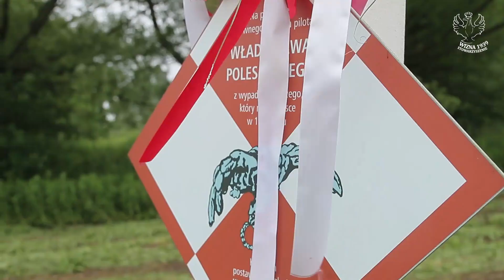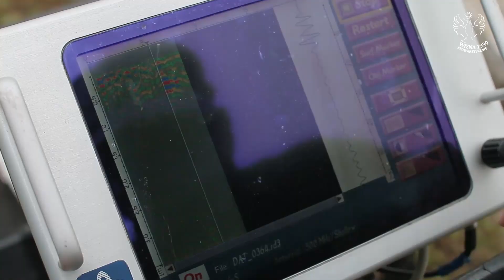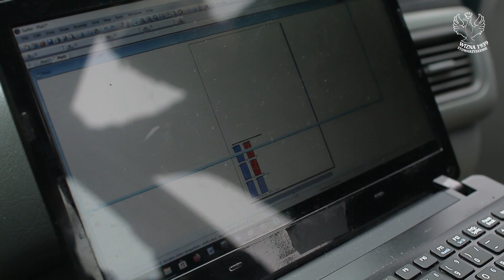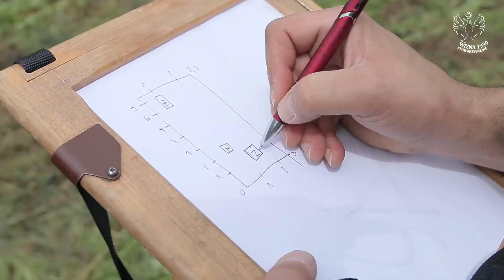#23 Krzyż na Kujawach – poszukujemy SZCZĄTKÓW SAMOLOTU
Kpt. pilot Władysław Polesiński w II Rzeczypospolitej stał się legendą walki o mocnego i prawego człowieka. Żołnierz oraz twórca Rycerskiego Zakonu Krzyża i Miecza w sposób perfekcyjny łączył służbę w Wojsku Polskim i wiarę w Boga. Jego prelekcje i odczyty gromadziły jednorazowo po kilkanaście tysięcy osób, a bywał w całej Polsce. Wracamy na Kujawy, do Krakowa, wyposażeni w najnowocześniejszy sprzęt elektroniczny i poszukujemy szczątków samolotu, z którego jakimś cudem pilot i jego kompan zostali uratowani. Emocje poszukiwawcze i nieznane dotąd dokumenty z kościelnych archiwów. Zobaczcie, bo warto.

Montaż: Marta Szymanowska